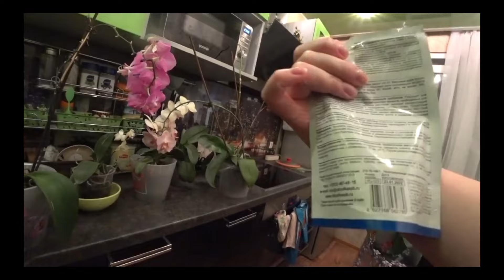ВЛОГ: ИДУ НА ПОПРАВКУ / ПЛАНЫ НА ЗАВТРА / ЗАНЯЛАСЬ ОРХИДЕЯМИ / БОЛТАЛКА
Домашний влог, уже лучше, появились силы, а значит быть влогу!